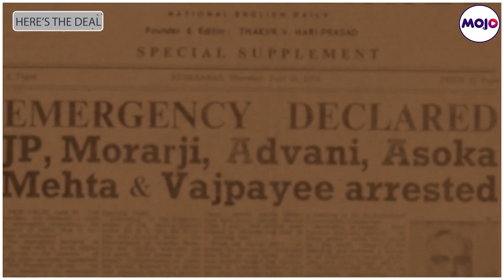Indira Gandhi Then, Rahul Now I Here's The Deal with Barkha Dutt | Rahul Gandhi Disqualification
Rahul Gandhi's disqualification as Wayanad MP has made it to the centre stage of politics in the country. The Congress has alleged that the ruling Modi govt is trying to suppress Gandhi's voice. Decades back, it was Rahul Gandhi's grandmother Indira Gandhi's disqualification that eventually led to the Emergency. Will Rahul Gandhi's disqualification steer sympathic emotions for the former party chief or will it further diminish the party's chances in the election season? Watch Barkha Dutt decode the entire disqualification saga in the inaugural episode of Here's The Deal